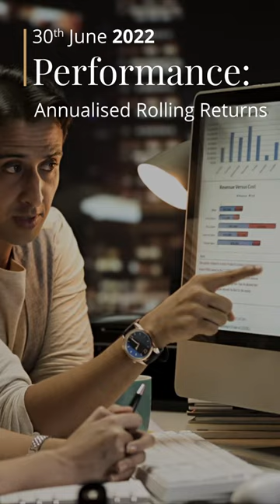Long term Wealth Creation with a concentrated low churn portfolio.